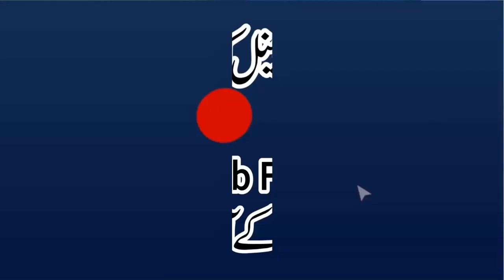Corona Azab Ku Aya? BY Qari Muhamamd Yaqoob Sahib Faisalabadi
کرونا عذاب کیوں آیا؟

Tqreer bayyan Khutba Jumma Program Competition Muqabla conference mehfil e milad urs e ala Jalsa

ٖFriday 27 March 2020 New Full HD

Jamia Islamia islamiya town near bi bi jan 204 R.B Zia Town Kashmir pul canal road faisalabad
COVID-19 Coronavirus information Se Kasy Bachen Hamara Kuch Nhi Bigar Sakta
Azab Kyon Aty Hen Qari Muhammad Yaqoob
جامعہ اسلامیہ اسلامیہ ٹاؤن عقب گودام بی بی جان 204 208 ر-ب ضیاء ٹاؤن کشمیر پل کینال روڈ فیصل آباد
عذاب کیوں آتے ہیں؟